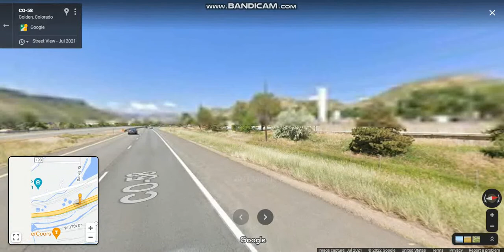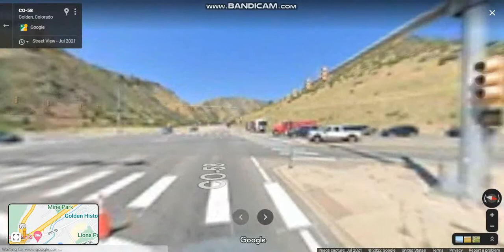Golden Freeway (CO 58) westbound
The Golden Freeway runs in Jefferson County connecting I-70 with Golden & Wheat Ridge.

Highlights: JCT: I-70, END: CO 58